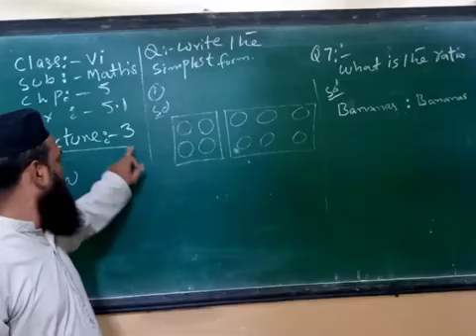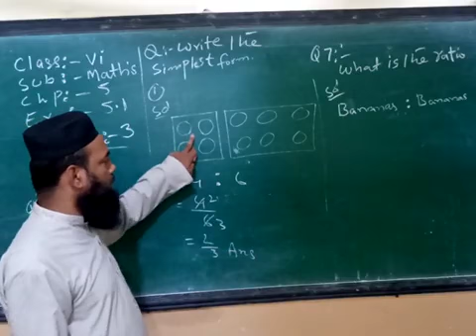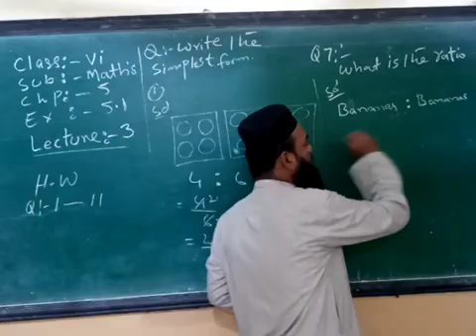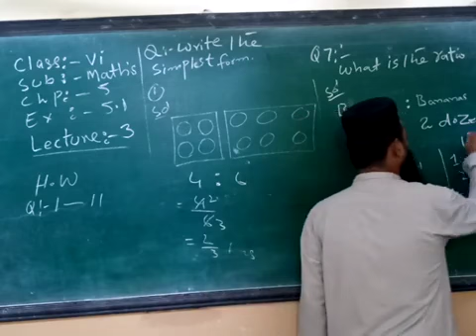CLASS 6 MATH L3 03 8 21